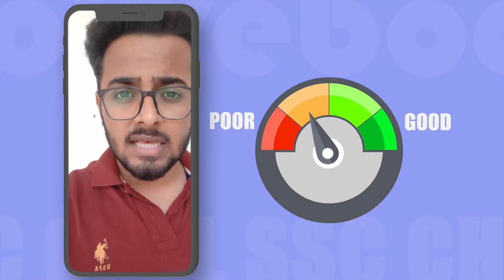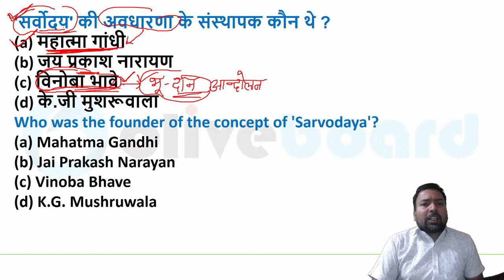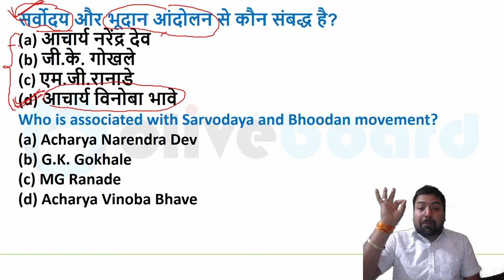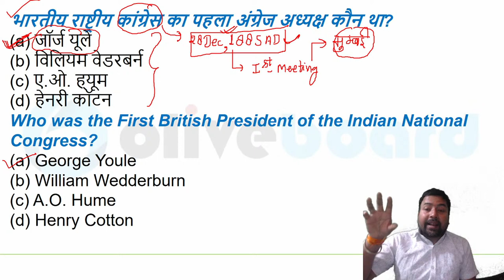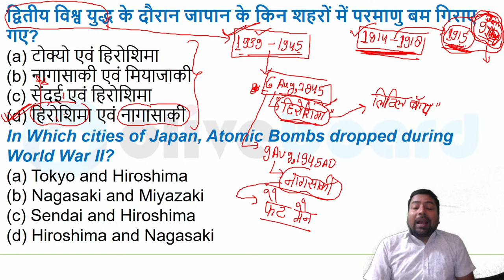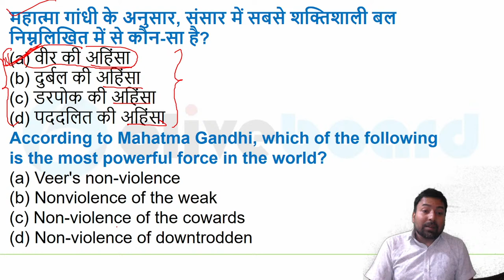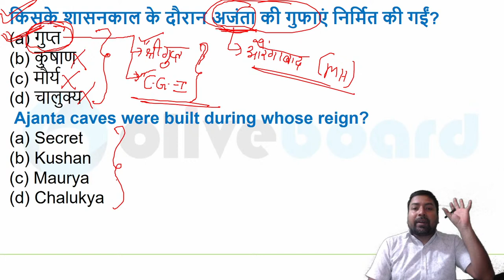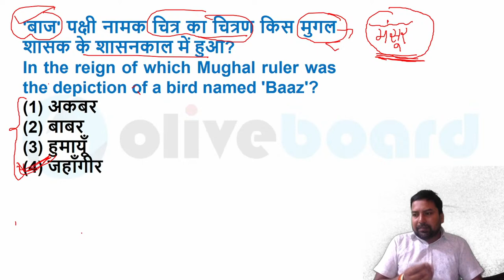UP SI Free Crash Course | भारतीय इतिहास(Most Expected Questions)-Part-01 | Rohit Sir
In this UP SI Free Crash Course series, Rohit Sir teaches us Hindi from basic to advanced, necessary for clearing the UP SI exam.
Ace the UP Police Sub Inspector (UP SI) exam with Oliveboard's flagship course - UP SI सफलता Batch 2 with Live Classes

6:00 AM – Word of the Day by Kanak Ma'am [Mon-Sun]
8:00 AM – Today’s News Analysis (TNA) [Mon-Fri]
10:00 AM – GA Genius with Aditya Sir [Fri]
4:00 PM – Mega Marathon Series [Mon-Fri]

4:00 PM – Saurabh Sir's SSC Mathematics Practice Sessions [Mon, Wed, Fri]
4:00 PM – Hardik Sir's SSC English Practice Sessions [Tue, Thu]
9:00 PM – RRB NTPC with Saurabh Sir & Mukesh Sir [Mon-Fri]

SSC CHSL 2021 Crash Course - 1st March
IB ACIO Tier 2 Complete Descriptive English Course - 10th March
UP SI सफलता Batch 2 with Live Classes - 15th March
IB ACIO Tier 2 Complete Descriptive Course - 10th March
IBPS PO 2021 Selection Batch  - 22nd March
LIC AAO 2021 Selection Batch - 25th March
SBI PO 2021 Selection Batch - 31st March